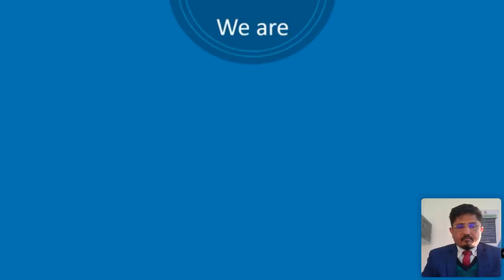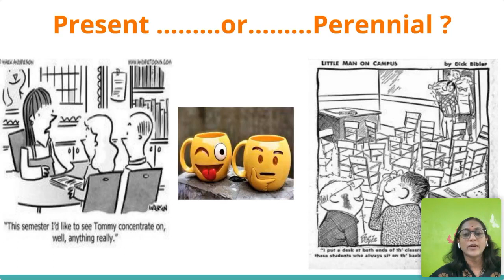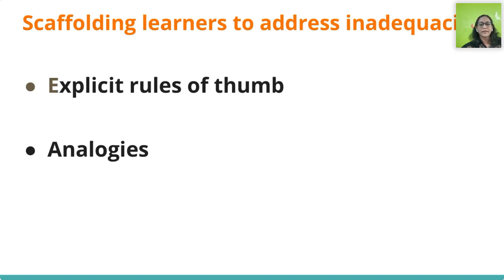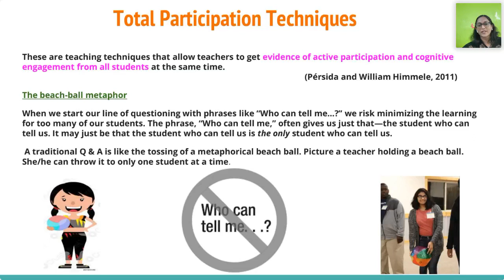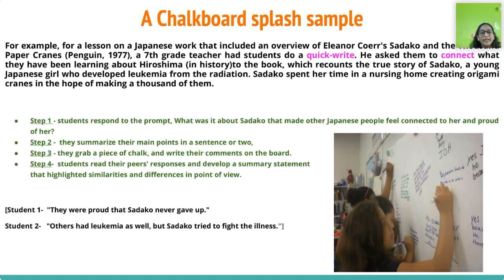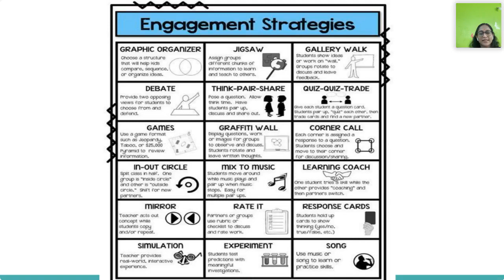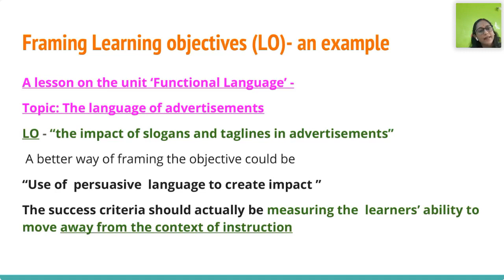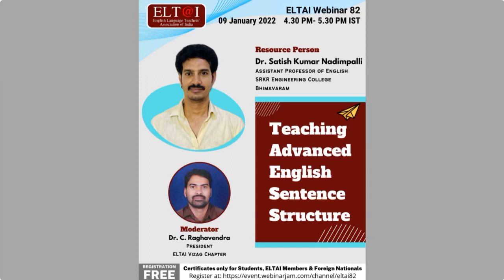ELTAI Webinar 81: Classroom Conundrums: Context vs Content- Dr. Sandhya Venkat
ELTAI Webinar 81on Classroom Conundrums: Context vs Content was organised on 02 January 2022. Dr. Sandhtya Venkat was the Resource Person. The Webinar was moderated by Dr. K. N. Shoba.

About the Resource Person:

Dr. Sandhya Venkat is a teaching practitioner with a teaching experience of more than 15 years, imparting knowledge to the primary, secondary as well as tertiary-level learners. She began her career in the Montessori and elementary school system in the US, continued as a Teaching Fellow at Anna University, and is currently teaching at an international school in Chennai. She completed her doctorate in ELT from Anna University, with a high commendation from her Indian and foreign examiners. She has also been a teacher trainer as part of government projects and has played an active role in the up-gradation of the General English syllabus and the revision of textbooks, for the polytechnic and government colleges across the state of Tamil Nadu.

 She was a recipient of the Anna Centenary Research Fellowship from 2014-17 and has also won an award for her presentation on the ‘Future of Language studies’, at an international seminar held in Chennai. Her primary interests are ‘teaching methodologies’ and ‘engaging classrooms’. At the ELTAI Webinar, she will be delivering a session on ‘Classroom conundrums-Context vs Content’.